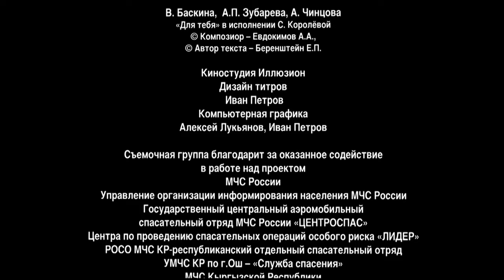FORGIVABLE UNFORGIVABLE. Episode 5. Russian Series. Melodrama. English Subtitles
FORGIVABLE UNFORGIVABLE. Melodrama

Year: 2016
Country Russia
Director: Nikolay Borts
Writers: Vladislava Amangeldyeva, Valentin Spiridonov
Cinematographer: Viktor Makarov (III)
Composer: Vyacheslav Odakhovsky
Artist: Olga Zelenova
Producers: Olga Maneeva (general), Marina Yakovleva (III) (executive), Elena Metlikina, Ilya Makarov
Casting director: Svetlana Sukhomlina
Actors: Adelina Gizatullina, Alexey Morozov, Yuri Baturin, Farhad Makhmudov, Tatyana Tashkova, Nadezhda Bakhtina, Yulia Piven, Ramil Sabitov, Yulia Pozhidaeva, Sergey Tezov, Pavel Fartukov, Ivan Agapov, Dmitry Gusev, Ernis Sultanov, Atay Omurbekov, Ruslan Khabibullov, Yulia Shifershtein, Philip Bazhin, Natalia Prosvetova, Valery Pankov, Mikhail Feditsky, Dmitry Kalyazin, Denis Kazandaikin, Alexander Zhurman, Alexander Borovikov, Vladimir Badov, Mikhail Asafov, Elvira Kekeyeva, Sergey Morin, Asan Amanov, Yuri Skulyabin
Production: Phoenix-Film
Premiere: April 6, 2020 (Phoenix Plus Cinema)
Episodes: 8
Genre: melodrama

The talented surgeon Igor Kalinin is sure that he has won this life. He has everything: success, recognition, a loving wife. But he doesn’t even suspect that all this could collapse in one moment... His wife dies tragically. Igor understands how difficult their apparently prosperous relationship was. He is tormented by a feeling of guilt, and in order to atone for it, Igor needs to go a long way and rethink his life...